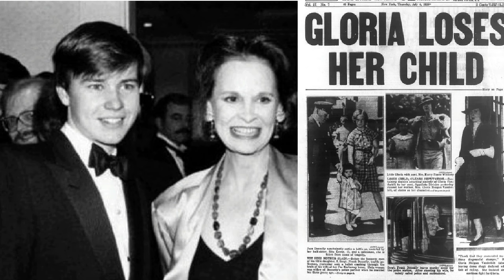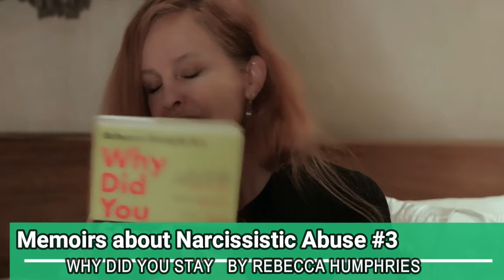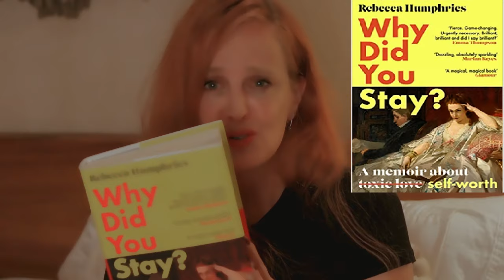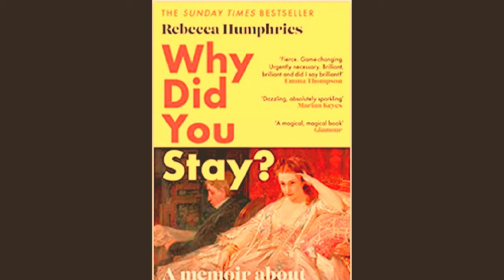NARCISSISTIC ABUSE SURVIVORS TELL THEIR STORIES PART 1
NARCISSISTIC ABUSE SURVIVORS TELL THEIR STORIES PART 1 is the first of a 2 part series where we discuss  a few recently written books of creative nonfiction in what appears to be a new niche of narcissistic abuse and complex trauma memoirs.
00:00.  HOW TIMES HAVE CHANGED
00:20.  WRITING A NARC ABUSE MEMOIR
02:05.   MY INSPIRATION/GLORIA VANDERBILT
02:45.   MEMOIR 1
06:43.   MEMOIR 2
09:36.   MEMOIR 3
11:56.   OUTRO